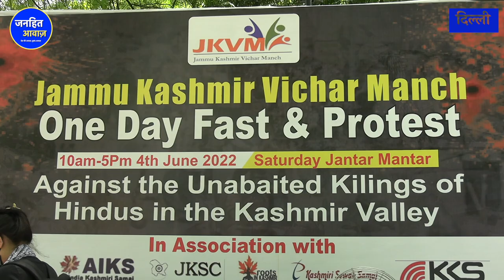द कश्मीर फाइल्स वाले विवेक ने कमाई कहाँ लगाई, क्यों नहीं याद आई अब अनुपम खेर को कश्मीरी पंडितों की ?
द कश्मीर फाइल्स वाले विवेक ने कमाई कहाँ लगाई, क्यों नहीं याद आई अब अनुपम खेर को कश्मीरी पंडितों की / Target Killing |  Kashmiri Pandit
Target _killing_#kashmiri _pandit_#kashmiri _pandit _jammuandkashmir